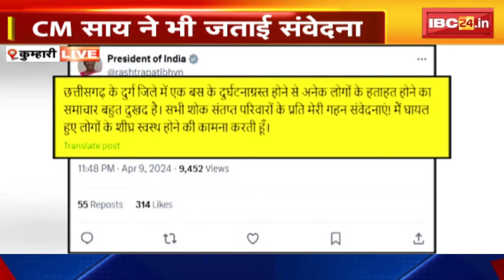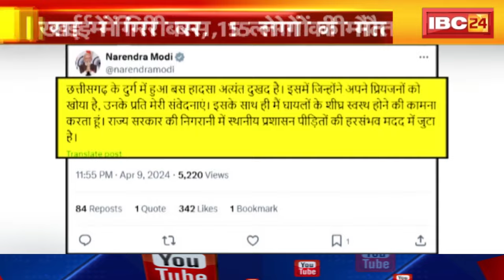Kumhari Bus Accident : खाई में गिरी बस, 15 लोगों की मौत। राष्ट्रपति, PM Modi ने घटना पर जताया दुख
IBC24, Kumhari Bus Accident, खाई में गिरी बस, 15 लोगों की मौत, राष्ट्रपति, PM Modi ने घटना पर जताया दुख